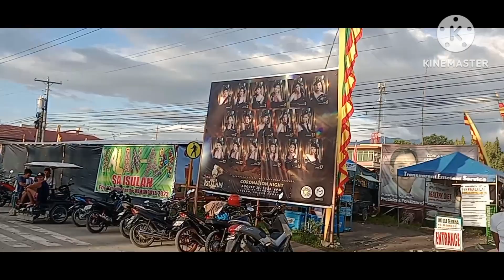Day 3 of Hamungaya Festival 2023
This video Clips was taken during the MASQUERADE COLOR FUN RUN last August 27.
The said event is one of the Highlight Activity of Hamungaya Festival 2023.

66,th Foundation Anniversary
10th Hamungaya Festival
Municipality of Isulan
"BUYLOG ISULAN, UGYON KITA"